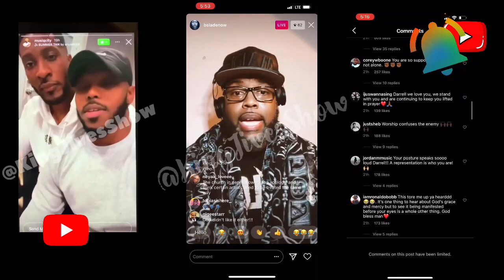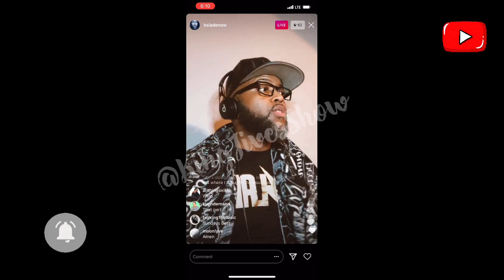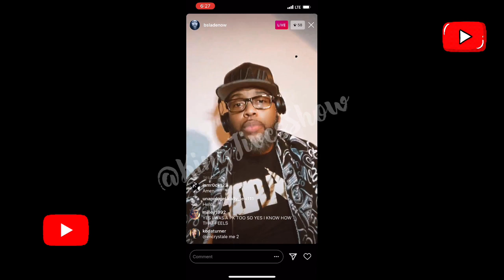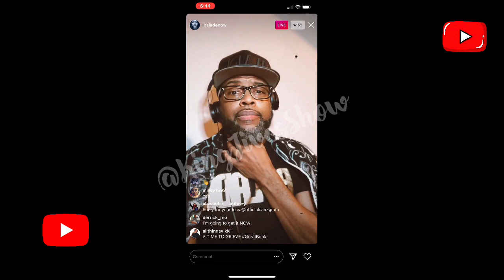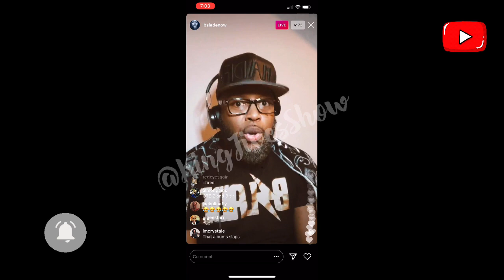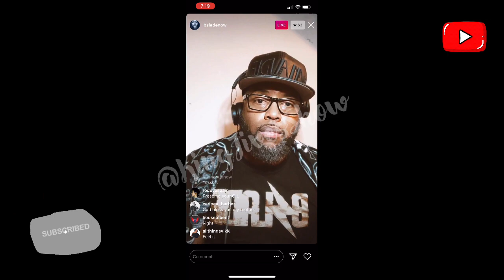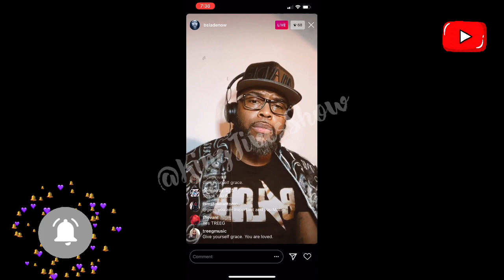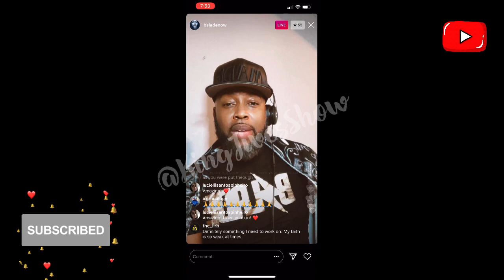BSlade aka ToneX finally responds to the Darrell Walls(Video) & Lexi plus the gospel Music Industry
After much anticipations and after such a huge scandal Tonex a.k.a. BSlade finally responds to the video of Darrell walls and how the church has flipped the narrative and how they are so excepting yet not remembering how they ostracize him and OutKast him. This video is Just showing how the virus has taken such a huge toll on people and the so-called body of Christ.

YouTube.com/KenMario
YouTube.com/DrDJives

Kissing Challenge!!!